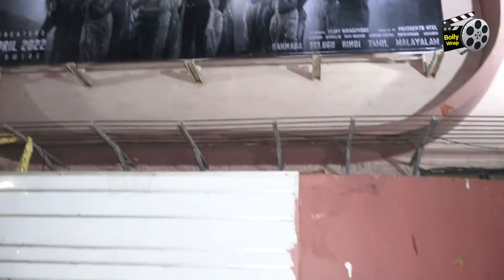Raveena Tandon talk About Kgf Chapter 2 Response